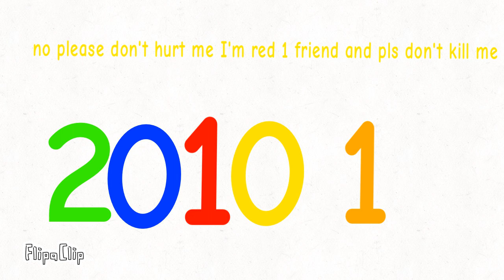Rip 2010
Orange 1 is red 1 brother